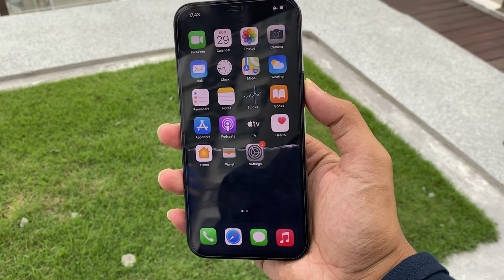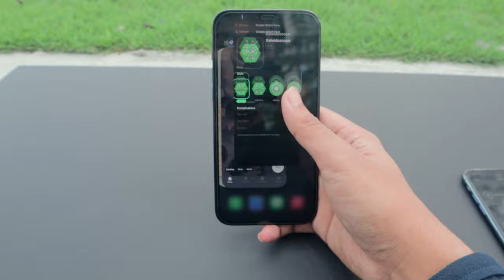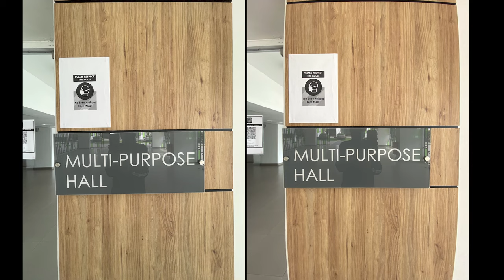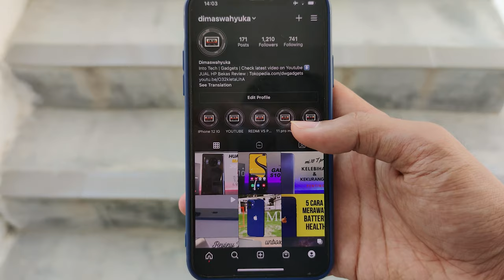11 PRO MAX VS 12 PRO MAX INDONESIA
Berikut adalah perbedaan singkat antara 11 pro max dan 12 pro max silahkan dilihat dan semoga bisa membantu. Terimakasih

0:00 : intro
1:08 : Design
2:36 : Spesifikasi
3:25 : Battrey
4:37 : Kamera
10:00 : Kesimpulan